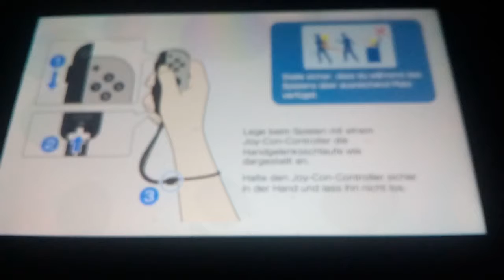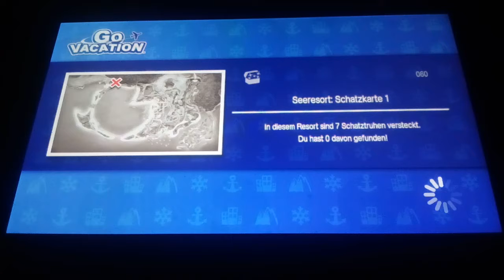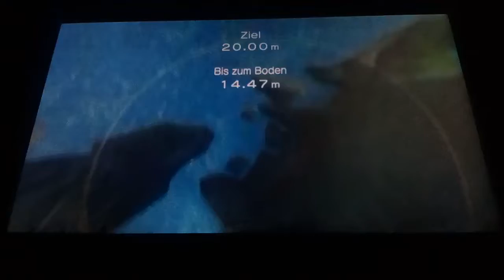Go Vacation ⚓🌊 part 1 .Wir Tranieren bis zum geht nicht mehr 🎈🙋😄 .